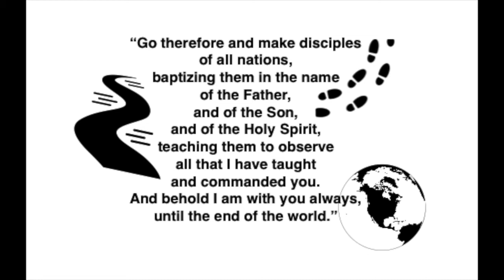Time to Appreciate (6)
Now is Our Time to Appreciate (6) -- Fr Gerry's message May 25, 2020
Continuing reflections on the meaning of Eucharist outside of gathering at the church.